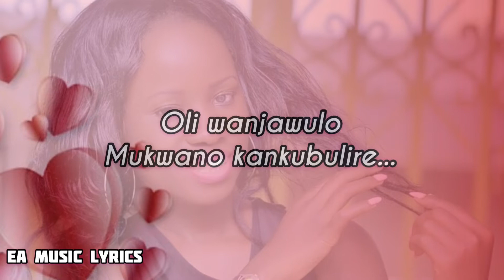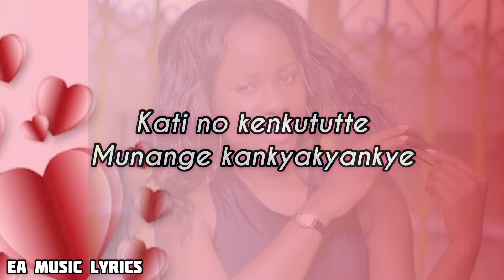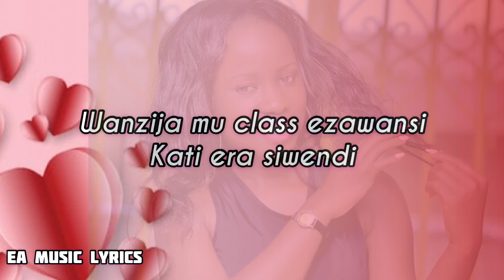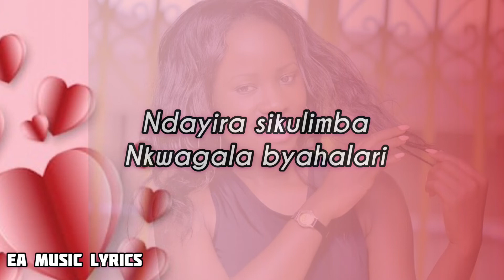Sukaali - Flash Love (lyrics) Video 2020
Another hit from flash love the diva